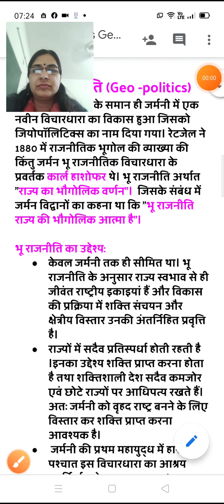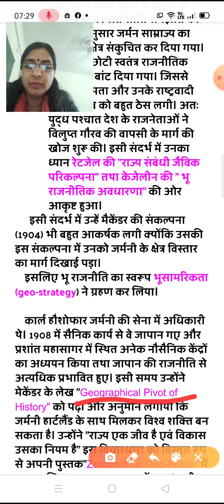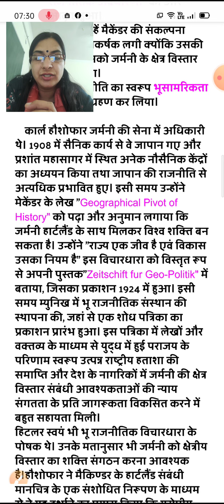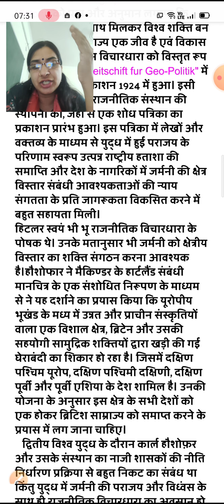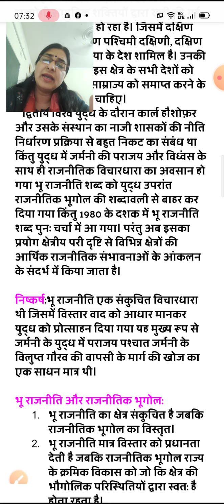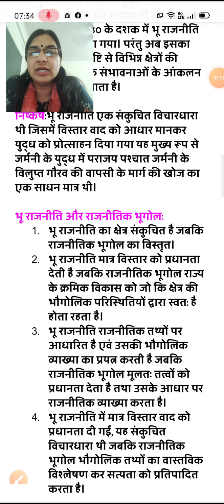06,M.A.(final),Geo-Politic(part-2),Dr Priyanka Yadav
M.A.(final),Political Geography,Geo-Politic(part-2),Dr Priyanka Yadav,Assist. Professor,Geography Dept.,BSR Govt.Arts College,Alwar